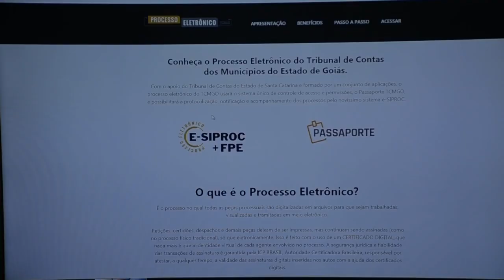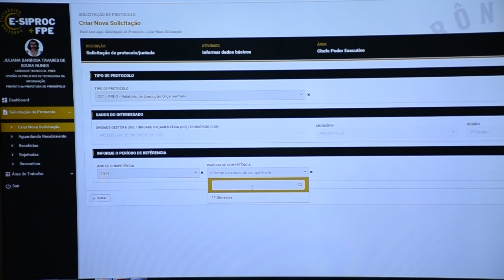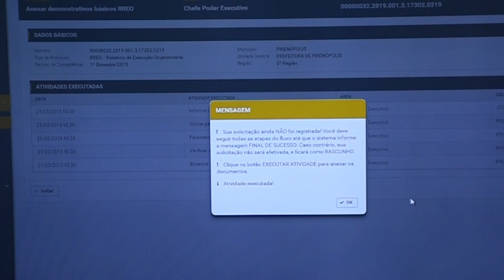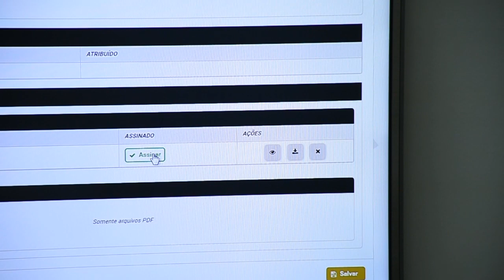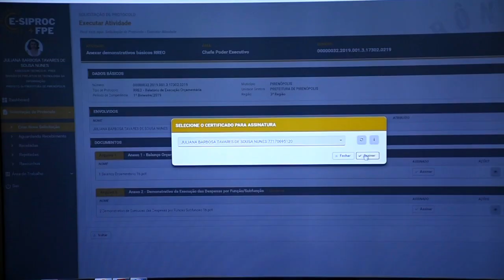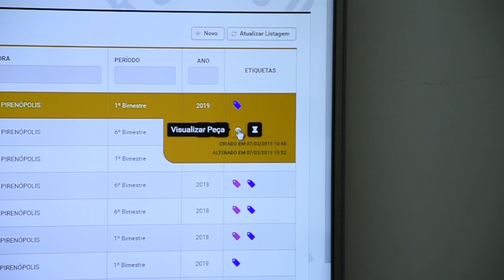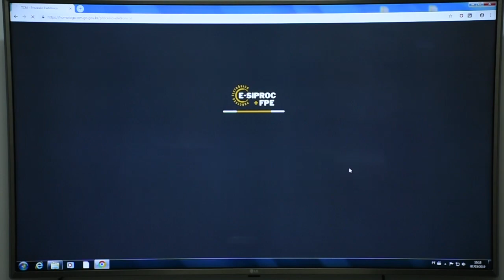Operação do Sistema de Processo Eletrônico